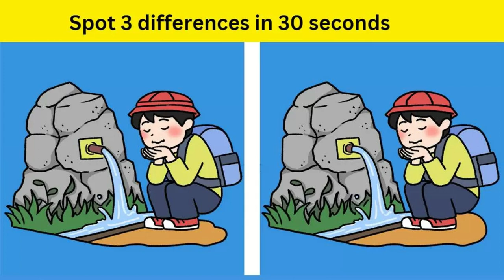Brain Teaser Eye Test no.52